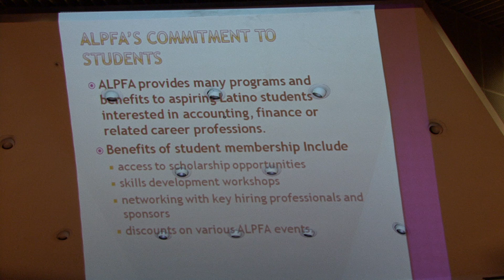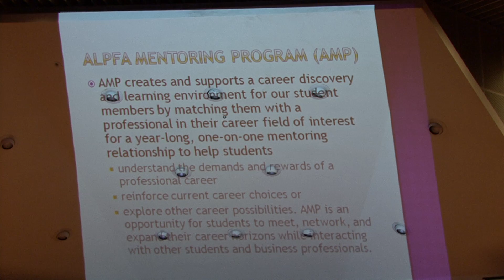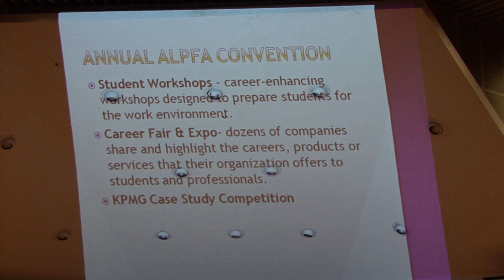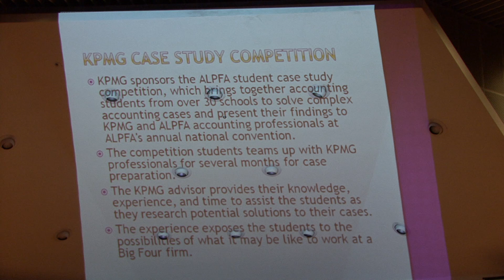Latino Center for Excellence with Governor State University Presents Enrichment Accounting Seminar10